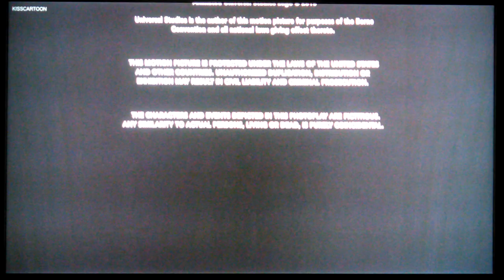The Secret Life of Pets (2016) Closing Logo Credits